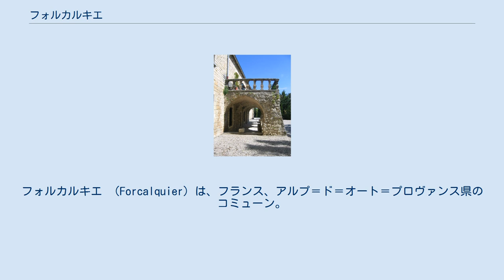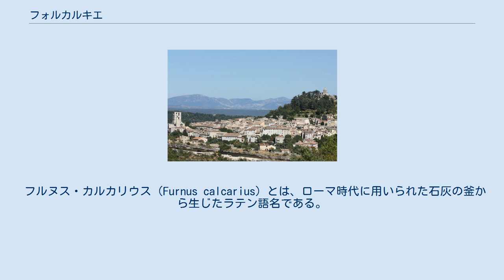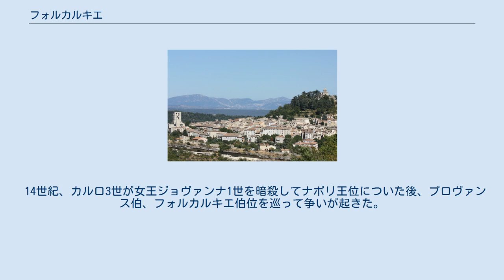フォルカルキエ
アルプ＝ド＝オート＝プロヴァンス県のコミューン
フォルカルキエ （Forcalquier）は、フランス、アルプ＝ド＝オート＝プロヴァンス県のコミューン。
 フォルカルキエは、リュール山地とリュベロン山地の間にあり、シストロンのおよそ南30km、デュランス川の西10kmにある。
中世、プロヴァンスの首都であった。
 町は険しい円錐形の丘の丘陵部分にでき、頂上にはかつてあった中世のシタデル（要塞）の代わりに、8角形のノートルダム・ド・プロヴァンス教会が建っている。
シタデルは1601年に破壊された。
丘陵に広がる町を見下ろす教会は、1875年に建てられた。
夏期の間毎週日曜日に聞くことのできる、組み鐘（カリヨン）を持っている。
 町の最古の部分は、ルネサンス様式の噴水（1511年）を持つサン＝ミシェル広場周辺、そして幅の狭い通りである。
そこにある多くの戸口は、12世紀から16世紀に遡る古い物である。
 現在の町の、商業そして社会的な中心は、ブルゲ広場であり、サン＝ミシェル広場の下にある。
12世紀建設のフォルカルキエ準聖堂は、ブルゲ広場をまたがって立つ鐘楼を持つ。
 コルドリエ修道院は、フランシスコ会によって13世紀に建てられた（コルドリエとは、彼らが腰帯として締めていたロープの結び目を指す）。
この修道院は、フランス革命まで聖職者たちが暮らしていた。
ポール・ド・コルドリエ（Port de Cordeliers）は、町の城壁の残物全てである。
 フォルカルキエでは、毎週月曜日の朝に市場が開かれる。
市場は、ブルゲ広場と近接する通りを埋める。
 注目すべきは、先史時代、ガロ＝ロマン時代の工芸品、ガラス細工、マーヌ、アプト、ムスティエ＝サント＝マリーでできた陶器を展示する、自治体博物館である。
 フルヌス・カルカリウス（Furnus calcarius）とは、ローマ時代に用いられた石灰の釜から生じたラテン語名である。
町南部の谷には今もローマ時代の橋が立っている。
プロヴァンス方言では町の名をFourcauquiéという。
11世紀終わり、プロヴァンス伯の一族がフォルカルキエ伯となり、12世紀の間独立した伯領を保った。
 この時代、フォルカルキエの町は、デュランス川に沿ってマノスク、シストロン、ギャップ、アンブリュンらの町を含むオート・プロヴァンスの首都であった。
フォルカルキエは独自の通過を鋳造し、教会は準聖堂の地位にあった。
 フォルカルキエ伯は、プロヴァンス伯に挑戦するほどの力を得ていった。
敵対関係は1195年に終わりを告げた。
フォルカルキエ女伯ガルスンドが、プロヴァンス伯アルフォンス2世と結婚したためだった。
2人の間に生まれたレーモン・ベランジェ4世が、2つの伯領を継承した。
 レーモンの4人の娘たちは、全員が王妃となった。
長女マルグリットはフランス王ルイ9世聖王の妃、次女エレアノールはイングランド王ヘンリー3世の妃、三女サンシーは神聖ローマ皇帝に選出されたコーンウォール伯リチャード（ヘンリー3世の弟）の妃、四女ベアトリスはシチリア王カルロ1世（シャルル・ダンジュー、ルイ9世の弟）の妃となった。
 14世紀、カルロ3世が女王ジョヴァンナ1世を暗殺してナポリ王位についた後、プロヴァンス伯、フォルカルキエ伯位を巡って争いが起きた。